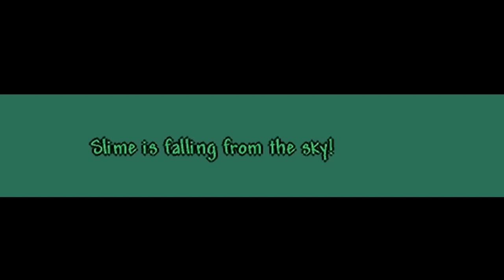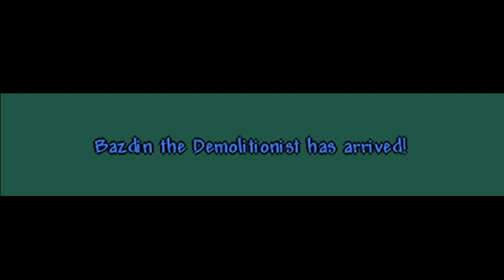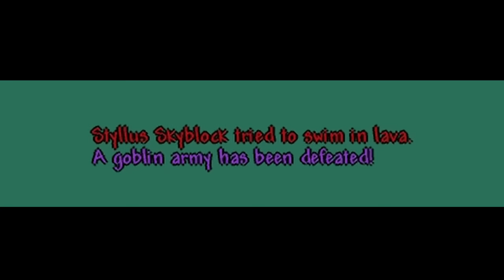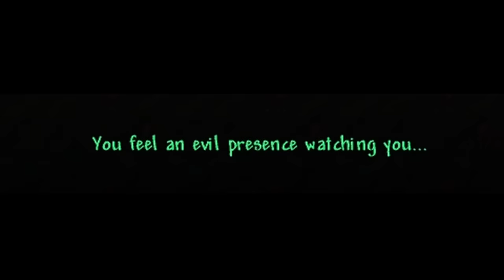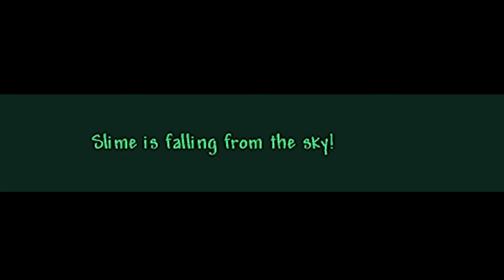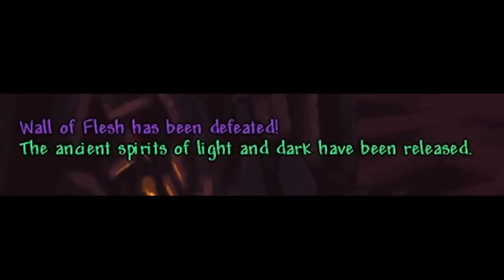Can You Beat Terraria Skyblock?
Can You Beat Terraria Skyblock? In this Terraria challenge I try to beat Terraria master mode skyblock. If I fall off the island I die, I have to kill slimes for ores, and I even have to fish for heart crystals! I have a feeling this is going to be very hard.

By becoming a member, you help support full-time content creation!

0:00:00 Intro
0:00:36 Stage 1: Slimes + bombs + iron ore
0:04:00 Stage 2: Furnace + merchant
0:06:24 Stage 3: Bucket + wood fishing pole
0:07:31 Stage 4: Fishing time
0:09:55 Stage 5: Lava + obsidian + platinum pickaxe
0:11:37 Stage 6: Molten armour + gunslinger + goblin tinkerer
0:12:52 Stage 7: Boss rush